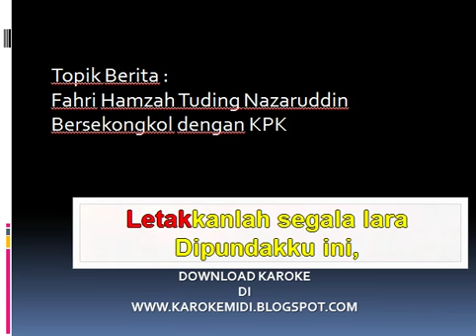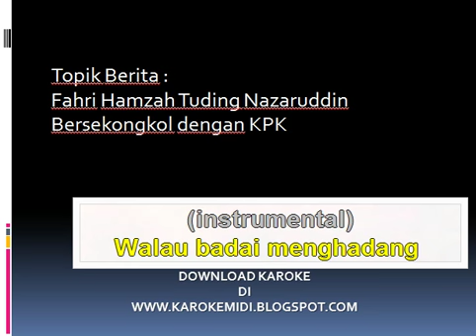Fahri Hamzah Tuding Nazaruddin Bersekongkol dengan KPK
Topik Berita